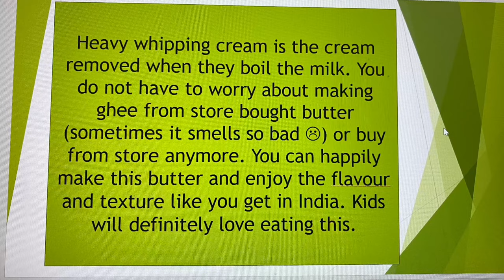Heavy Whipping Cream? || Instant BUTTER & GHEE |||| ఇన్స్టంట్ వెన్న & రుచికరమైన నెయ్యి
Making the yummiest butter & ghee in 20+20 mins: I want to show you an instant way of making butter and then make the ghee from it. Trust me when I say that you will never go back buying your ghee from any store or making ghee from ready made butter trust me.
Ingredients and procedure are below:
Heavy whipping cream: 1 pint, 1 hand blender or food processer, 1/3 cup hot water, 2 cups ice water.

Pour the cream in a bowl, beat with hand blender for 3 minutes on high. Then add 1 cup cold water. Beat again for 2 mins. Add 1/3 cup hot water. Beat 1 min. add ½ cup cold water again and beat again for 4 mins or so until you see curdles form up. Then remove the blender and pool all the curdles close into a ball and squeeze and put it in a strainer to extract the water. Keep it like for 30 min until most of the water is drained from the cream(300gms).  Then boil it on medium flame until you smell nice ghee (approximately 10 mins) aroma and remove from the stove and strain (200gms pure ghee). The ghee is ready...Kids will love it..Enjoy 😊
Note: in the video at 3:18 time please read it as beat and not heat. sorry for the inconvenience :-(